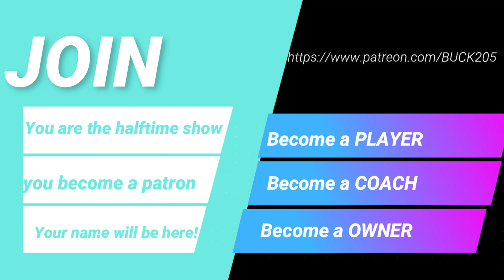REDESIGN REIMAGINE REOPEN ( SEASON 5 OPENER!)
The Franchise is back. Better than ever! After winning a championship the Wolves have lost alot of offensive talent. With an O'Connell on the team at QB, Can the Wolves repeat?

name postion number